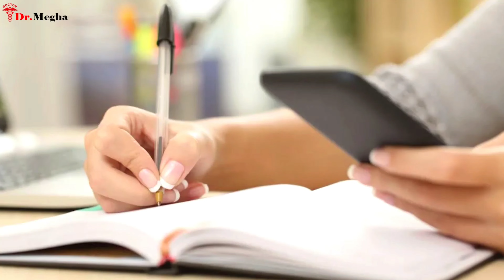आँखों की रोशनी कैसे तेज करे How to improve eyesight Aankho ki roshni kaise badhaye, Dr.Megha AIIMS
Beauty tips with megha
Healthcare
Health Videos
Health query
Health fitness
Life style
Beauty tips
Beauty & Fitness
Dr. Megha health tips
Daily healthy tips
Health tips live
Health & beauty tips
Best treatment
Daily routine
Daily life
New short videos
New trading shorts video
Health tips for women & man
आंखे
eyes relief
आँखों की रोशनी
आँखों की देखभाल
आँखे dry kyu hoti hai
आँखे लाल क्यों होती है
Desi way for healthy eye
आँखों की रोशनी बढ़ाये
आंखो की रोशनी कैसे बढ़ाएँ
आँखों का नंबर घटाने के लिए 5 तरीके
आँखों की रोशनी कैसे तेज करे
आँखों की रोशनी बढ़ाने के लिए क्या खाए
आंखो की रोशनी बढ़ाने में मदद करेंगी ये चीजें
आँखों की देखभाल कैसे करे
आँखों की रोशनी बढ़ाने का उपाय
क्या खाने से आंखो की रोशनी बड़ती है
आँखे तंदरुस्त कैसे रखे
आँखों को आराम कैसे दे
आँखों का चश्मा कैसे दूर करे
Ankho se chashma kaise hataye
Aankho ka chashma kaise door kare
Chashma kaise hataye
Ankhe tandrust kese rakhe
How to increase Eyesight
how to improve eyesight
best Foods for Eyes
Aankh Ki Roshani Badhane Ke Liye Kya Khana Chahiye
aankho ki roshni
improve your eyesight
increase eyesight
aankho ki roshni ke liye kya kare
Ankho ki roshni kaise badhaye
Ankho ki roshni badhane ke liye kya khaye
Ankho ki roshni kam hone ke karan
Ankho ki roshni badhane ke liye diet
Ankho ki roshni badhane ke liye kya khana chahiye
how to improve eyesight in 1 week
how to improve eyesight naturally at home
aankho ki roshni badhane ke upay
baccho ka chashma kaise hataye
Ankhe laal hone par kya kare
improve eyesight
increase eyesight exercise
Eye rest
eye care
eye care tips
eye care home remedies
get rid of glasses without surgery
how to get rid of glasses permanently
how to get rid of glasses naturally
get rid of spectacles naturally
how to get rid of spectacles permanently
how to get rid of spectacles in hindi
eyesight improvement
eyesight test
eyesight improvement food
eyesight improvement exercises
eyesight increase
eyesight improvement yoga
eyesight exercises
eyesight kaise badhaye
आँखों की रौशनी इतना तेज़ कर देगा, चश्मा निकाल फेंक दोगे Improve Eyesight
improve eyesight
आँखों की रौशनी
green leafy vegetable
हरी पत्तेदार सब्जी
गाजर खाने आंखे तेज़ होती है
हर सब्जी खाने से आँखों की रौशनी तेज़ होती है
Proper Neend ke liye kitne gante sona chahiye
Vitamin-A rich food
Carrots for eyesight
Mobile ka use
Laptop ka use
T.v ka use
T.v dekhna
Sleeping time 7-8 hour
7-8 hour Sleeping Time is good for health
Ankho ko aram kese de
Myhealth
Dr. Abdom fora
Dr.supriyapuranik
Dr Neeraj Pahlajani
myUpchar
Dr.nehamehta
dr.saleemzaidi
Dr.sarhana
Dr.navinagawal
Dr.vkmishra
dr.vinodkmishra
dr.bimalchhajer
acharyabalkrishna
Dr. gauri agarwal
Dr. Ankita dubey
beerBiceps
Be Happy Life